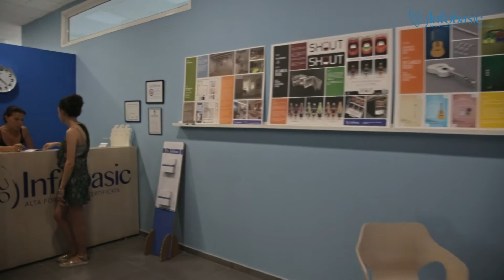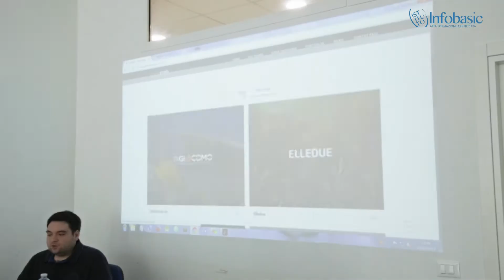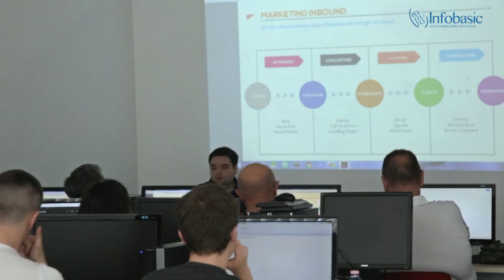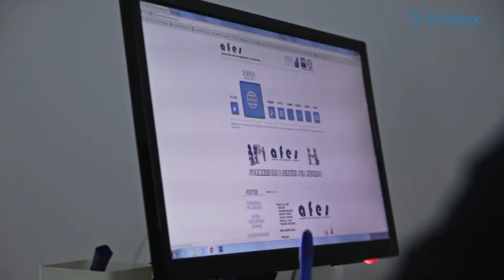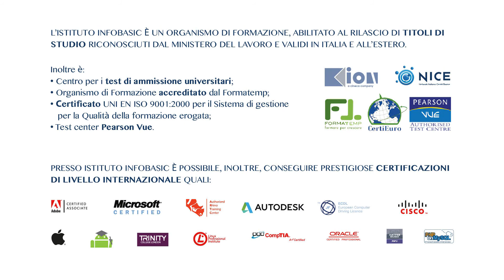Redazionale Infobasic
Video di presentazione Istituto Infobasic - Triennali